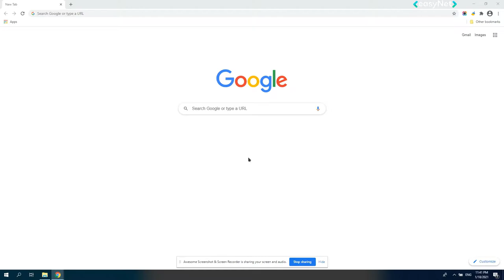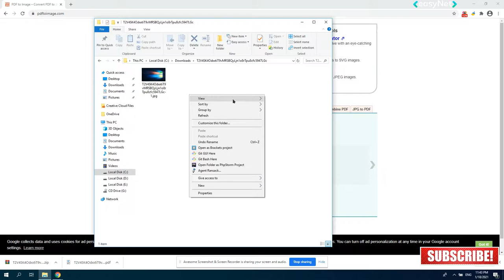[FREE] How to convert jpg to pdf / How to convert pdf to jpg **2021**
How to convert jpg to pdf / How to convert pdf to jpg [2021]

How to convert jpg to pdf / How to convert pdf to jpg